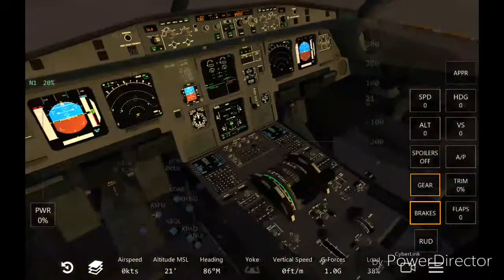Infinite Flight : Full flight Tutorial mit AIRBUS a321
Das ist ein Full flight Video von dem Airbus a321.